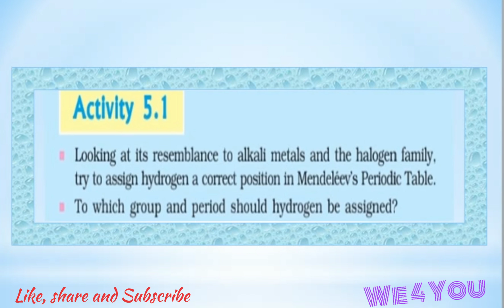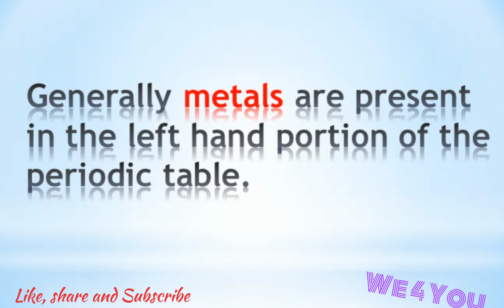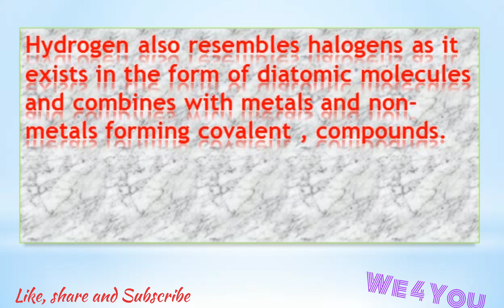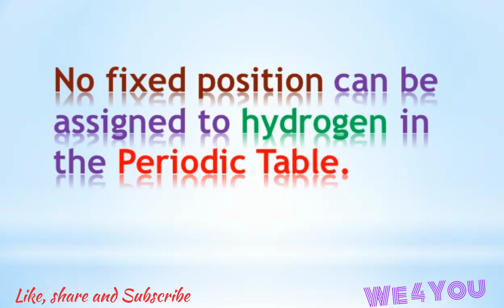Class 10 || science ncert || activity 5.1 || periodic classification of elements || chapter 5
Limitations of mendeleev's periodic table

we 4 you
we 4 you
we 4 you

what do all acids and all bases have in common
CHEMISTRY CHEMISTRY CHEMISTRY
CHEMISTRY CHEMISTRY CHEMISTRY
CHEMISTRY CHEMISTRY CHEMISTRY

class 10 science  chapter 4 activities
NCERT Class X science
Carbon and its compounds